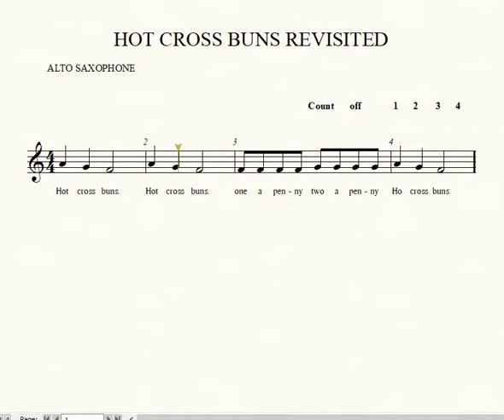Alto Sax Hot Cross Buns revisited video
alto sax demo